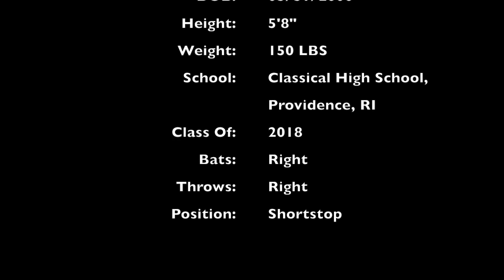Chris Fernandez - Baseball Recruitment Video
Chris Fernandez
DOB: 03/31/2000
Height: 5'8"
Weight: 150 LBS
School: Classical High School, Providence, RI
Class Of: 2018
Bats: Right
Throws: Right
Position: Shortstop